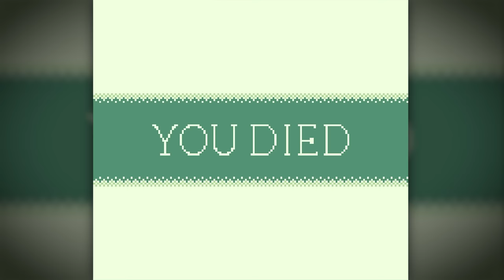8비트 버전 엘든 링 ㅋㅋ (플레이 가능)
제가 직접 플레이해서 찍은 영상으로, 여러분도 해보실수 있습니다!
PC는 물론 모바일에서도 가능합니다.
해당 사이트에 들어가셔서 츄라이 해보세요!

00:00 인트로
00:13 왕을 기다리는 예배당
00:44 접목의 귀공자
01:29 림그레이브
02:11 트리가드
02:48 림그레이브
05:36 스톰빌 성 입구
06:09 끔찍한 흉조 멀기트
07:21 스톰빌 성
08:48 접목의 고드릭
10:12 엔딩 크레딧